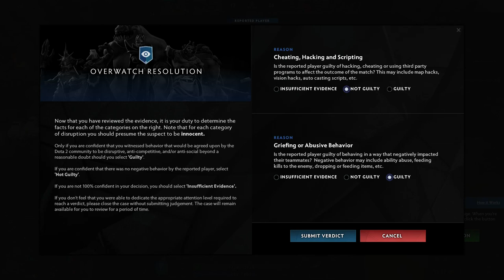Dota Overwatch Case 51